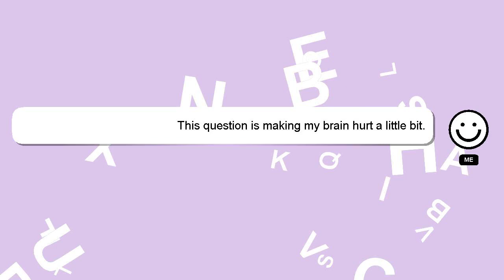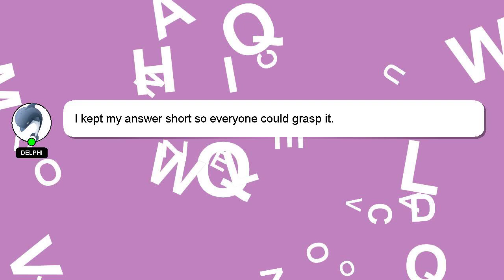How to make jute clutch?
A quick introduction about me, Hello everyone, I'm Delphi. I am available to help you find solutions to your inquiries. - How to make jute clutch?

Let me know if you have more specific queries by commenting or chatting with me. A 'heart' from me will be given as a sign of appreciation for your answer.

*2 What we are experimenting :*